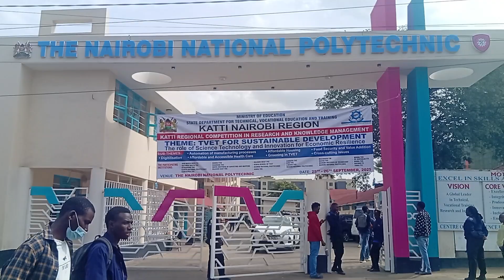KATTI Nairobi Regional Competition Invite By Lilian Wanjiru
KATTI Nairobi Regional Competition in Research and Knowledge Management